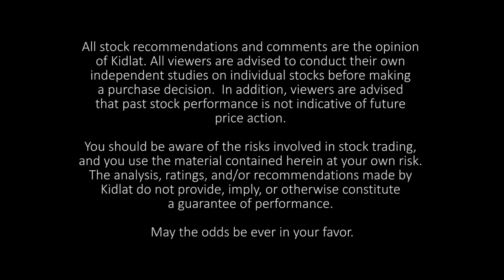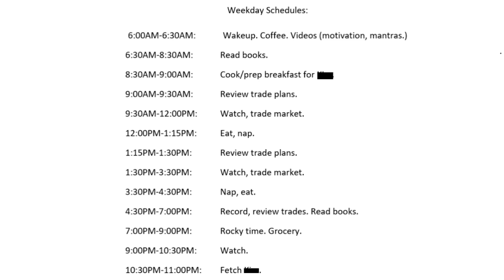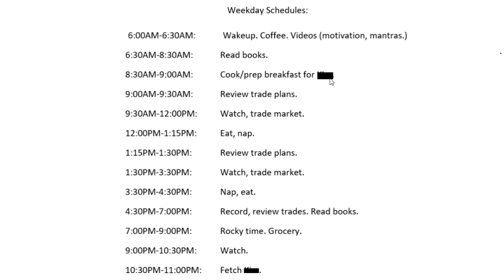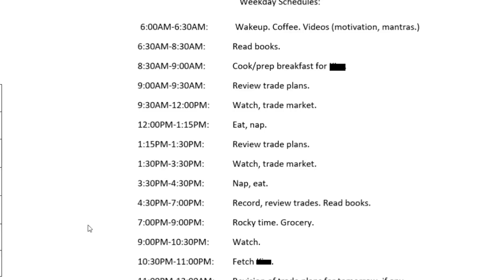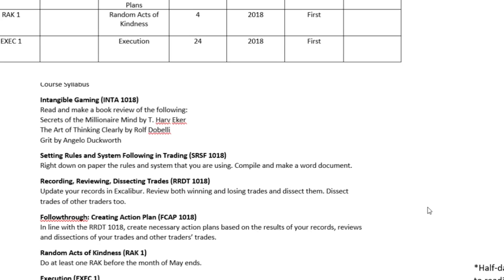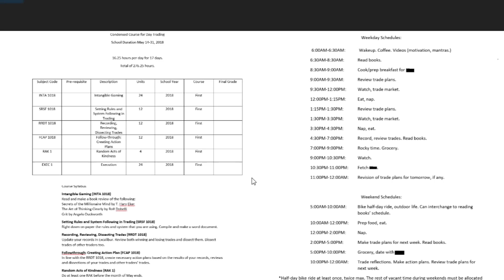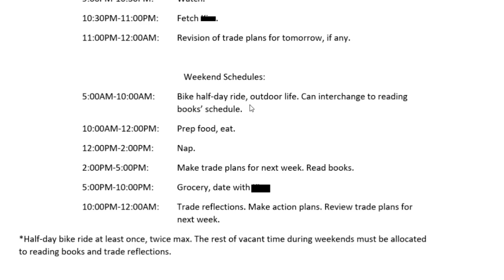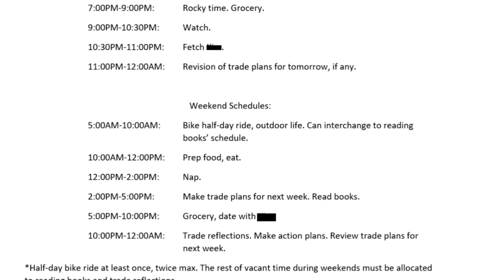Trading Rx EP 9 Part 4 - Ningas-kugon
"Ningas-kugon"

Episode 9 Part 4 of Trading Rx. This was aired last May 28, 2018.